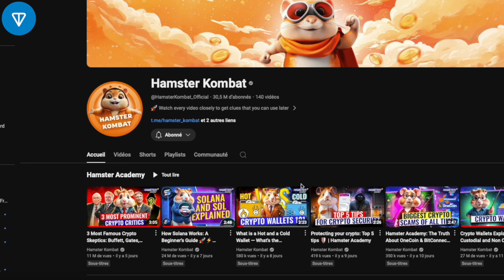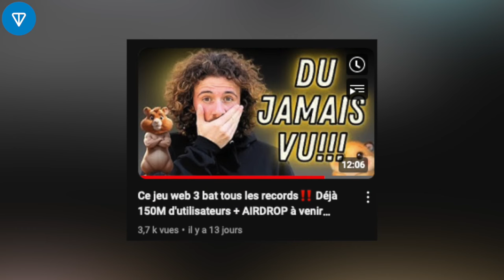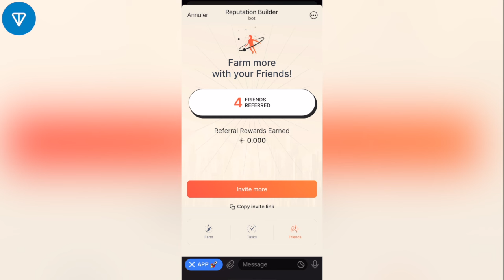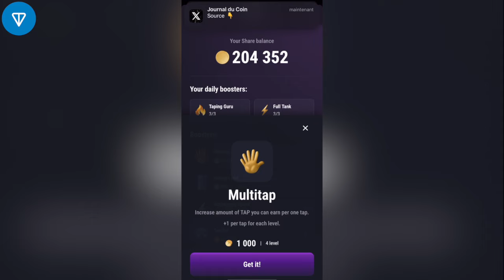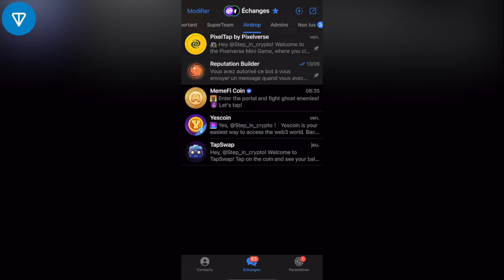Les AIRDROP 100% Gratuit du moment sur Telegram❗️Tap To Earn TON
Voici les 5 Tap To Earn les + en vogue du moment. Ça se passe sur Telegram et la blockchain TON, ça prend 5 min par jour et ça va te qualifier GRATUITEMENT pour des Airdrops qui arrivent bientôt!

Récupère tes pièces gratuites 👇🏼

👇🏼Autres vidéos importantes du moment👇🏼

⚠️Il est évident que mon point de vue n'est pas 100% objectif , ni impartial, puisque, étant ambassadeur pour STEPN ET en ayant investi mon propre argent dans le jeu, j'ai moi même intérêt à ce que tout se passe pour le mieux pour le projet. Ceci étant dit, je m'efforce de rester le plus neutre possible pour rester JUSTE.s